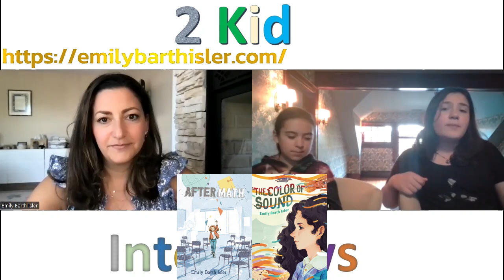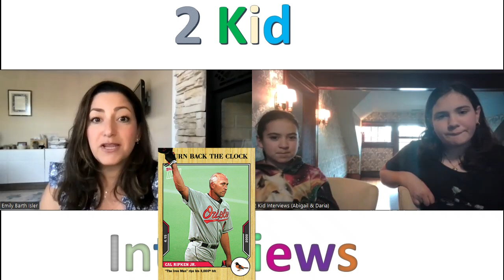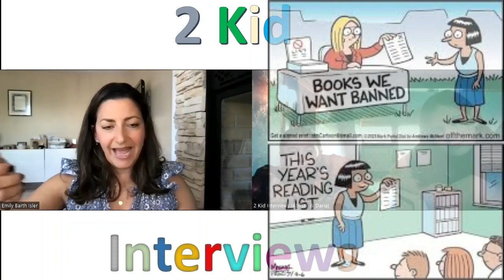Emily Barth Isler Interview (Aftermath, The Color of Sound) Middle Grade Author, Baltimore Orioles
Abigail and Daria interview Emily Barth Isler and cover so many important topics, like gun violence, antisemitism, book bans as well as baseball, advice for your writers, learn about her writing process and so much more, including the Turbo 10!